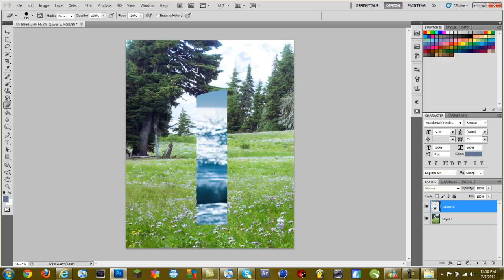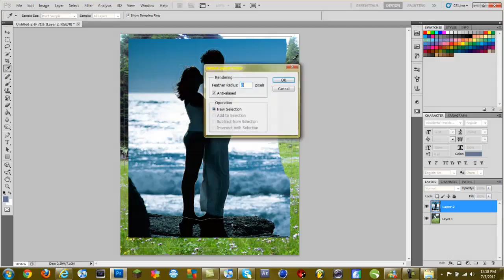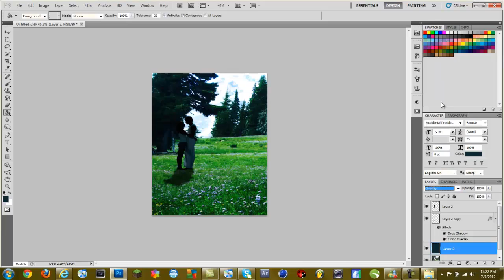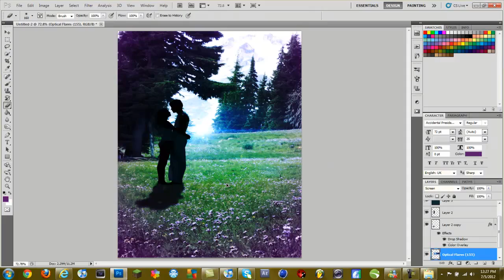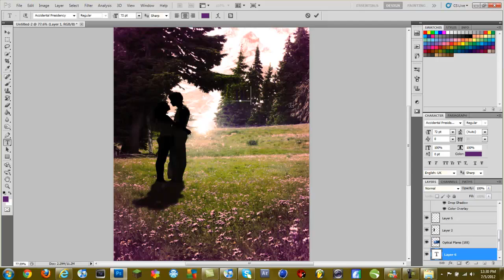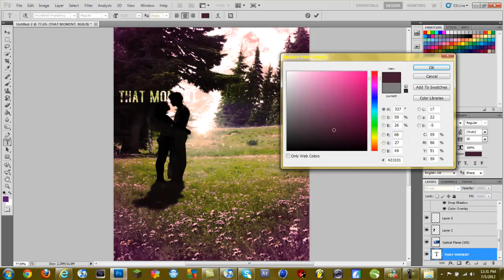That Moment | Speedart 2 | CuVZ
OPEN

Quick little photomanipulation I did. Anyways its pretty badass if i say so myself.

Song
Sleeping With Sirens - Iris (The Goo Goo Dolls Cover)